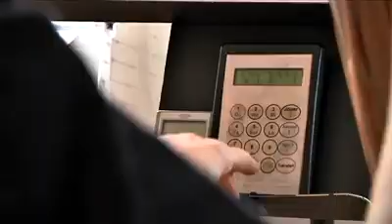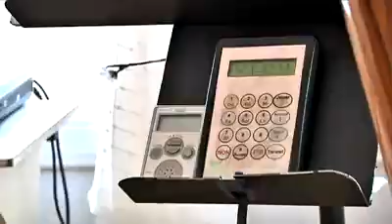Anja Linder harpiste, et sa harpe Anjamatic